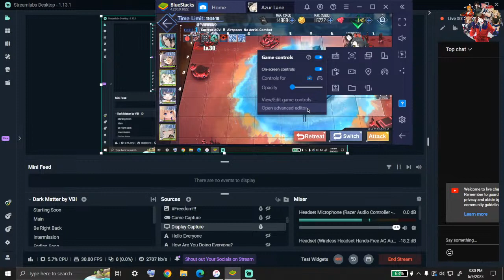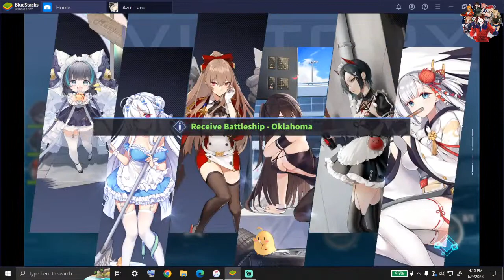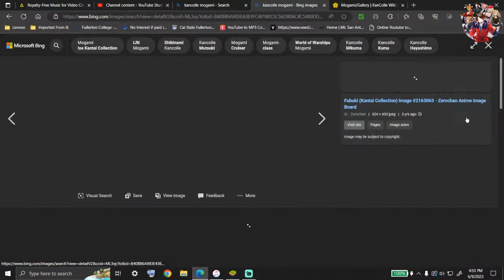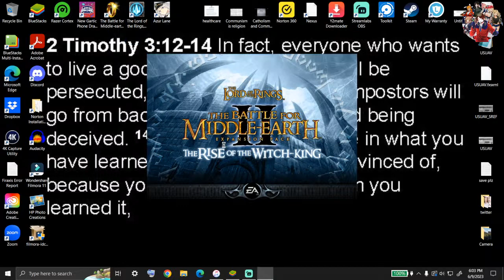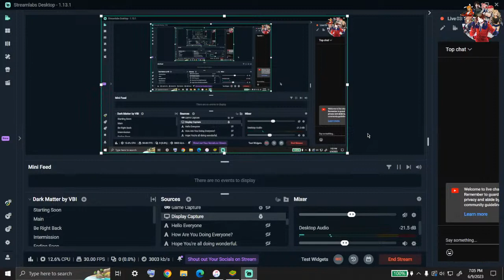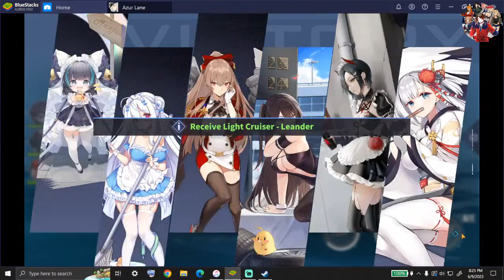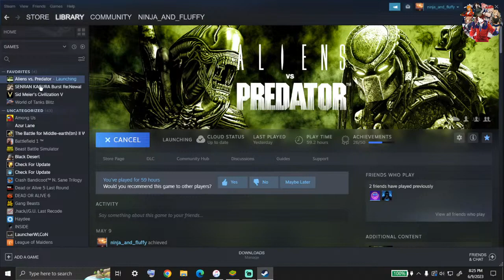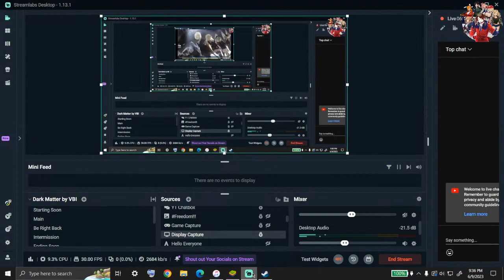Semester OVER! Commence Game Night! Again!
Let's do some gaming what ever I choose to play: Alien VS Predator (2010), Battle For Middle Earth 2 (Rise of the WitchKing), Senran Kagura (Burst Renewal), or even Civ 5!

Aliens vs. Predator (2010 video game) is a  first-person shooter video game developed by Rebellion Developments. The game was published by Sega for Microsoft Windows, PlayStation 3 and Xbox 360. It was released on February 16, 2010 for North America, February 18, 2010 for Australasia, as well as on February 19, 2010 for the European Union.

All rights to 'Aliens vs. Predator (2010 video game)' are owned by Sega and Rebellion Developments.
All rights to Lord of the Rings: Battle for Middle Earth 1, 2, and Rise of the Witch King belong to Electronic Arts, who were granted those rights by Tolkien Enterprises who those rights ultimately belong to.

The Lord of the Rings is a Tolkien Enterprises property.
Sid Meier's Civilization V is a 4X video game in the Civilization series developed by Firaxis Games. The game was released on Microsoft Windows on September 21, 2010, on OS X on November 23, 2010, and on Linux on June 10, 2014.

All rights to 'Sid Meire's Civilization V' are owned by Firaxis Games, Aspyr, and 2K.
Senran Kagura created by Kenichiro Takaki, produced by Marvelous, and developed by Tamsoft and Meteorise as well as Honey Parade Games.

All rights to Senran Kagura belong to Kenichiro Takaki, Marvelous, Tamsoft, Meteorise, and Honey Parade Games.
All rights to Staw Wars Battlefront II belong to Electronic Arts, who were granted those rights by LucasArts who those rights ultimately belong to.

Today, LucasArts is owned by the Walt Disney Company who currently own all right to the Title.
War Leaders: Clash of Nations is owned by Enigma Software Productions, S.L., Published by TGC - The Games Company GmbH, and Developed by Enigma Software Productions, S.L..

War Leaders: Clash of Nations was Released Mar 28, 2008.
Please support the official release of the release of each game.

*All gameplay content is not promoting any ideology of any faction present in the stream.*

👉 Music Credits vvvvvvvv
Please support their respective channels and official content. vvvvv

*The content is not suitable for children.*